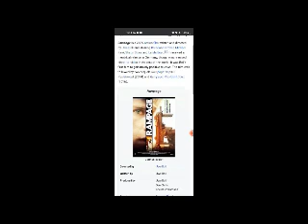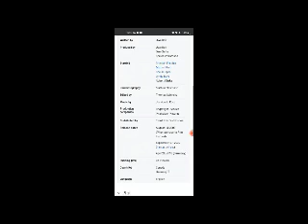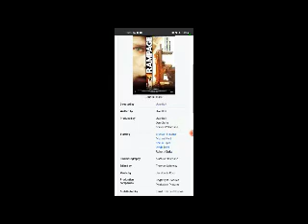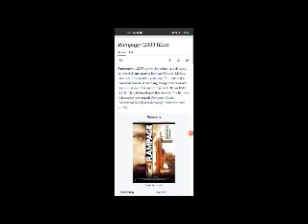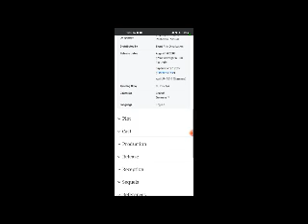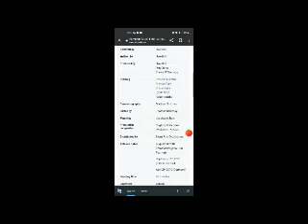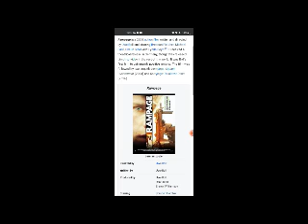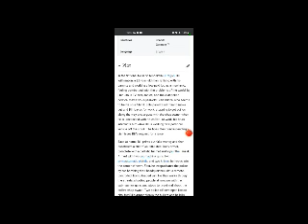Rampage Full Movie Facts And Review / Brendan Fletcher / Michael Paré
In this video we will tell you about fact and review of movie Rampage .